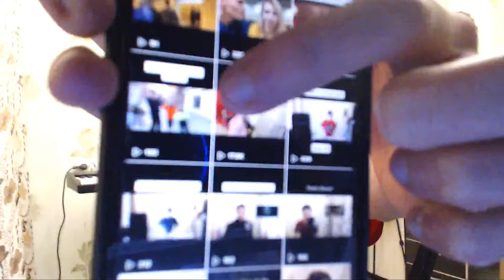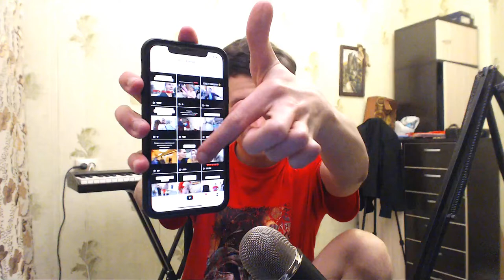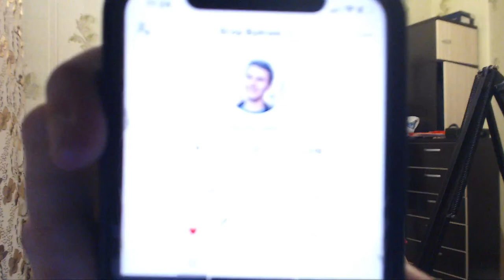I want to upload English videos on TikTok, but algorithms show me to Russian audience | EJDay 415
Current Numbers:
131 Followers / 2327 Likes

Thanks :)

F.A.Q.:

1. Why do I learn English?

2. Why do I learn Indonesian?

3. Why am I doing reactions?

4. Why am I making a video?
Self-psychotherapy
Development of my own skills
Autobiography
Self-awareness

5. Why am I learning new skills?

6. According to the results, the language I want to talk mainly?

7. What do I want to get on the total?

8. What do i love?
Communication with people
Dancing
Developing
Singing
Playing music
Speaking
Training
Make new
Playing computer games
Drawing
Having fun